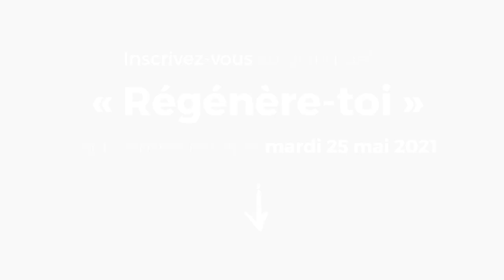Peur de la déloyauté ?